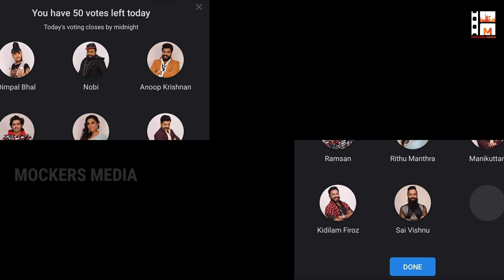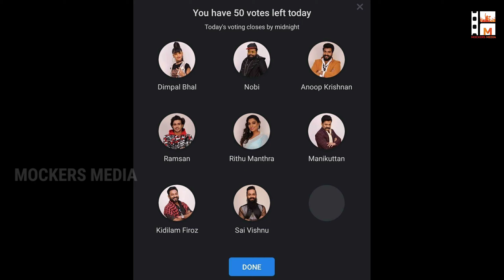Bigg Boss Malayalam Season 3 Unofficial Voting Result Today | Grand Finale Analysis | Vote Result